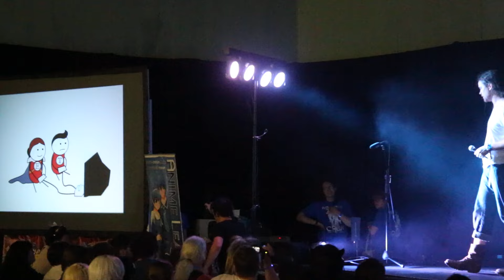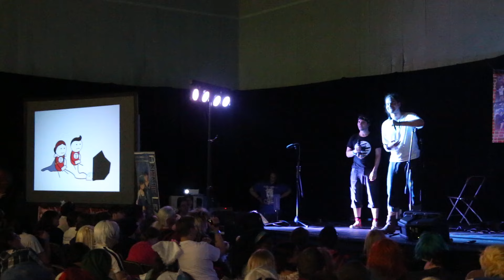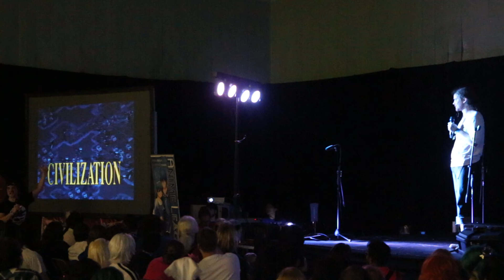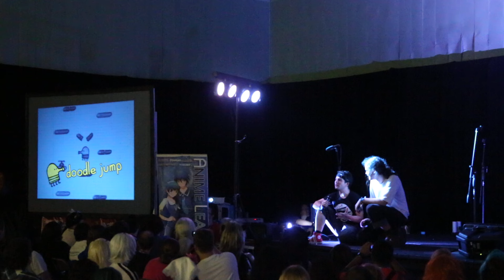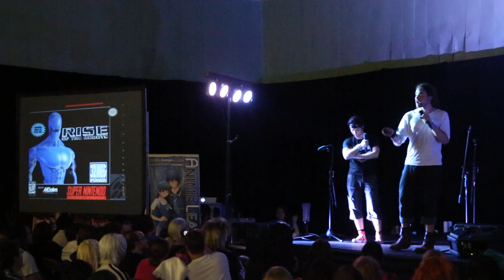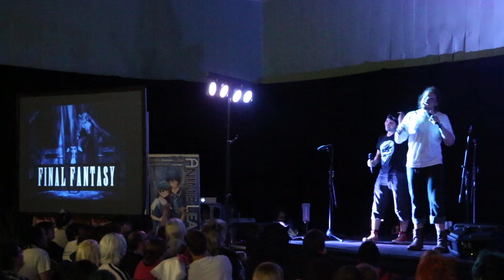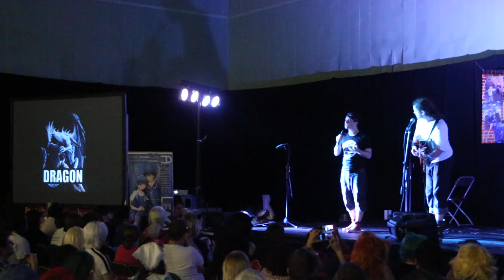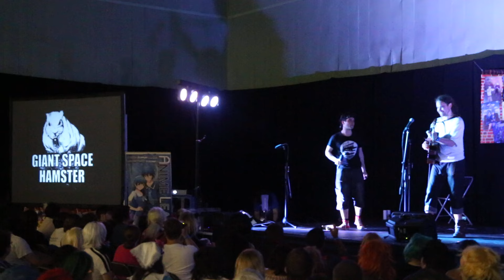Jollyboat at Alcon 2016 Part 2